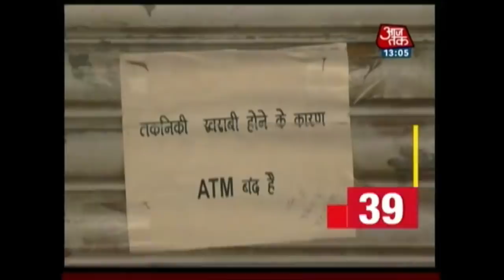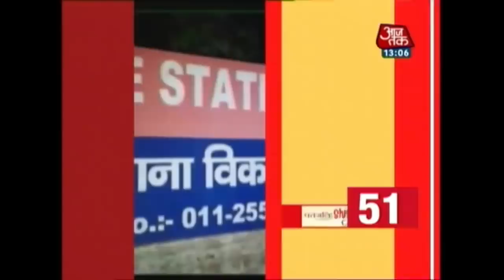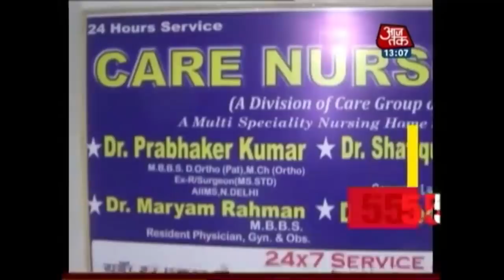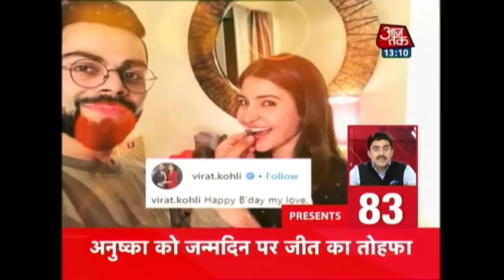14 Of World's Most Polluted 15 Cities In India, Kanpur Tops List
According to a new report of World Health Organization, toxic levels of pollution led to the early annual death of an estimated 7 million people. WHO global air pollution database released in Geneva early Wednesday morning in Geneva which hit like a real shocker as not only 14 out of 15 most polluted cities in the world are from India but the top 14 cities are from India only.